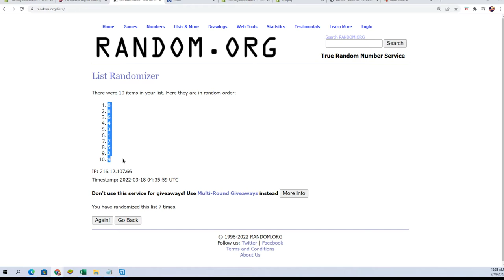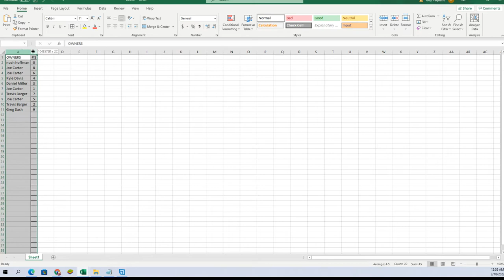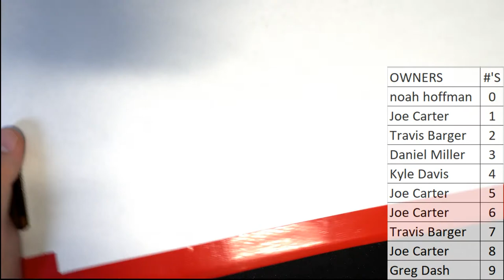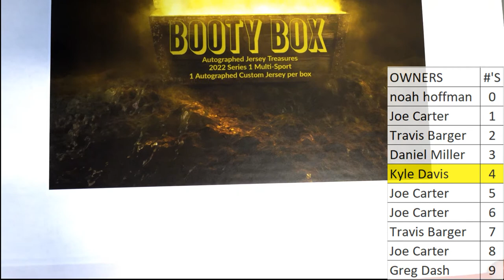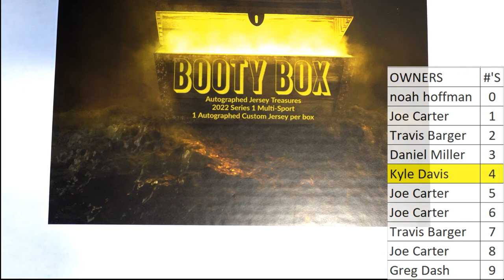2022 Booty Box Multi Sport Autographed Jersey Series 1 ID BBMULTJERSN503